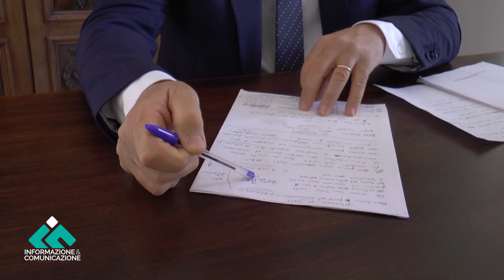Sibaritide: monta la polemica a Crosia sul dissesto finanziario